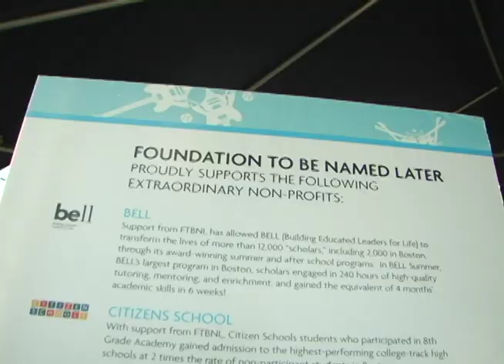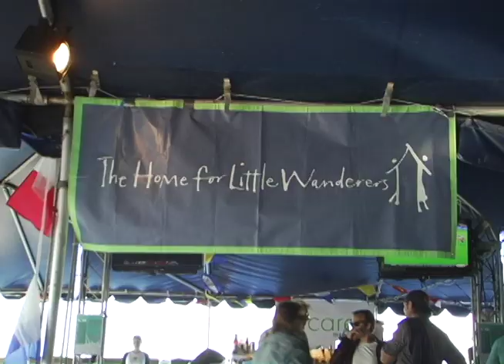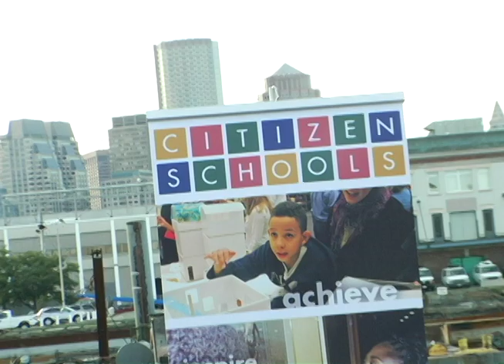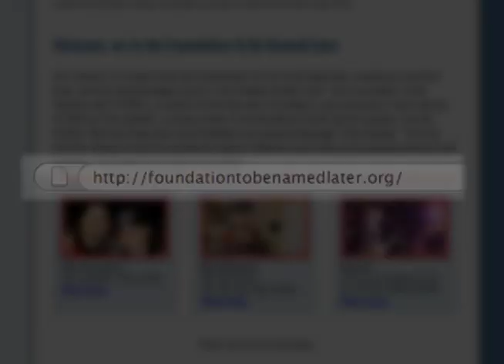Hot Stove Cool Music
Hot Stove Cool Music VIP Pre-Party and featuring the Counting Crows Concert took place on August 31st, 2009 from 6pm - 9pm at the Bank of America Pavilion in South Boston, MA.

Foundation to be Name Later supporters joined under the stars for a cocktail party featuring great food, chance to mingle with VIPs, meet and greet opportunities, silent and live auction and cool music all for a great cause - all proceeds go to Foundation To Be Named Later and its innovative non profits!